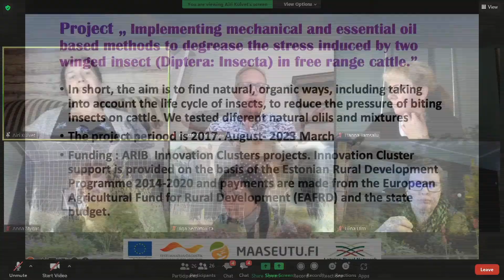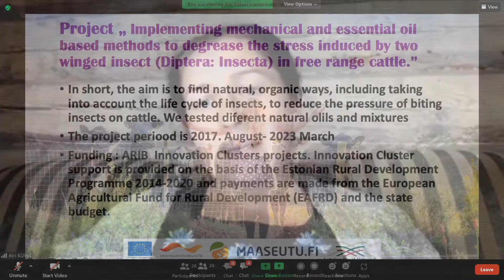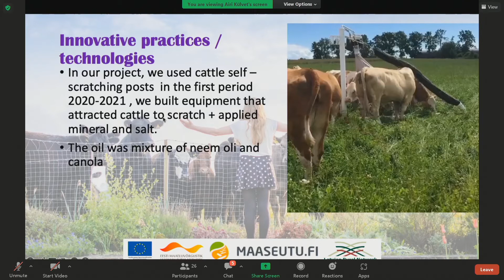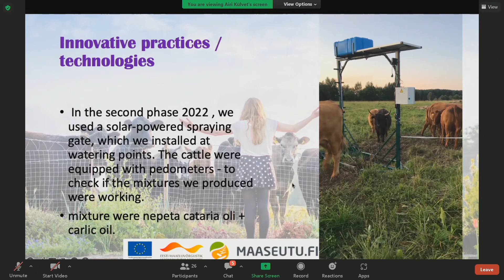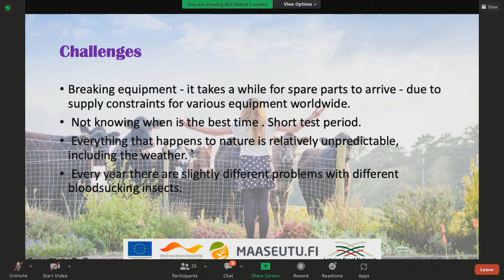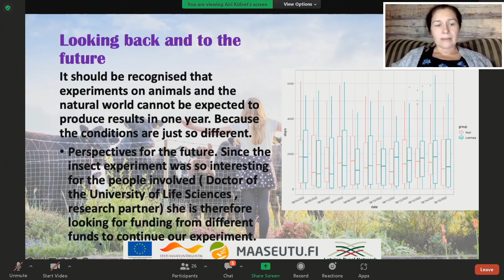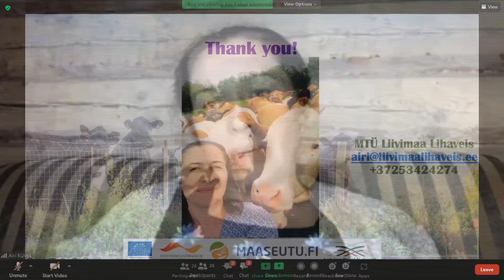2022 10 11 Netw To Innov Airi Kylvet 12 min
On 11 of October 2022, National Rural Networks of Estonia, Finland and Latvia organized the sixth workshop „Network to innovate: Animal health and welfare.“